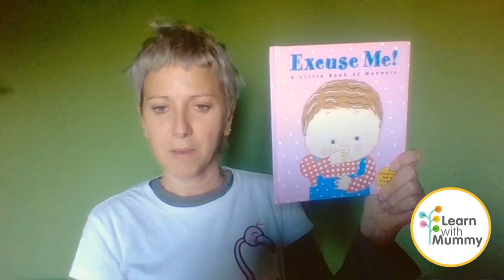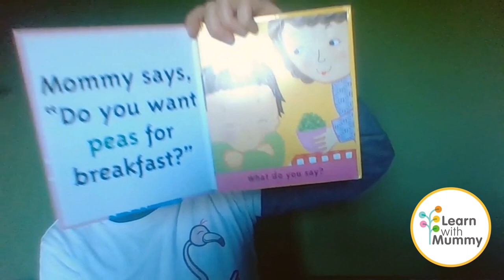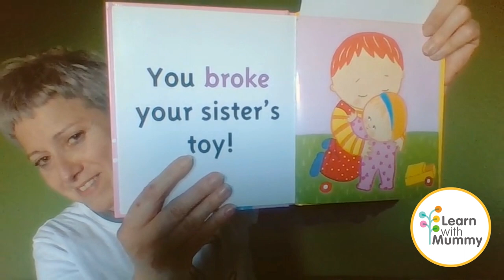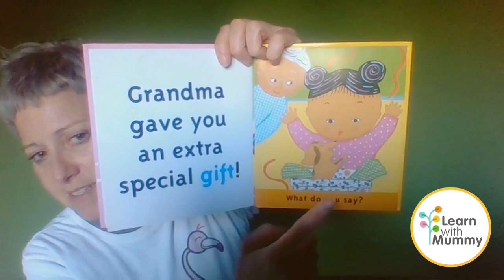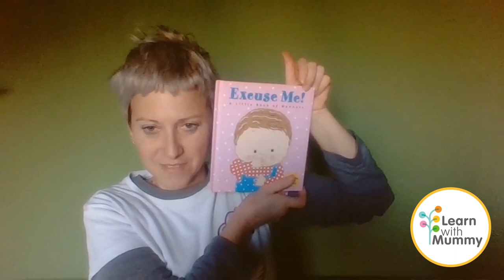Excuse Me! - Teacher Francesca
Teacher Francesca reads Excise me! by Karen Katz.

A lift the flap book about manners, dos and don'ts for young gentlemen and young ladies.

Read it with us and practice it at home!

You can find this book on Amazon and in the best bookshops.

-- ABOUT US --
Learn with Mummy is team of teachers who work with children and their parents. On this channel we share songs, rhymes and books we love.

All the videos are thought for children and parents alike, sharing little ideas for things to do together.

Francesca teaches in Vicenza (IT), more precisely in Montecchio, Arzignano and Valdagno. Here you can find information about her playgroups (that's how we call our courses of English for children):

Spread the love, we'd be very grateful for your support! Thank you!

-- DO YOU WANT TO BE A TEACHER? --
If you are a teacher, or a wannabe teacher, and you are interested in joining the Learn with Mummy team, do get in touch!